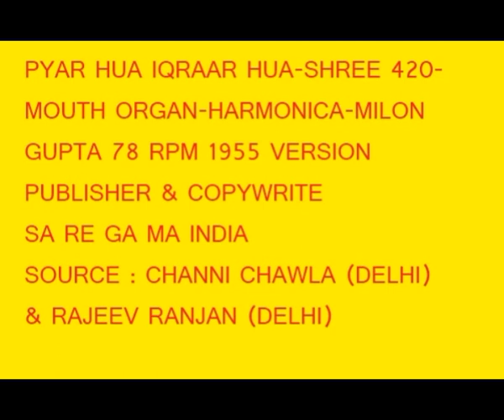PYAR HUA IQRAAR HUA SHREE 420 MOUTH ORGAN HARMONICA MILON GUPTA 78 RPM 1955 VERSION D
प्यार हुआ इकरार हुआ--फिल्म  ४२० -हारमोनिका (माउथ ओर्गन) धून |
कलाकार -मीलोन गुप्ता | पुराना मोनो वर्झन
प्रकाशन और हक्क : सा रे गा मा इन्डिया १९५५
प्राप्ति : चन्नी चावला और राजीव रंजन (दोनों दिल्ही )